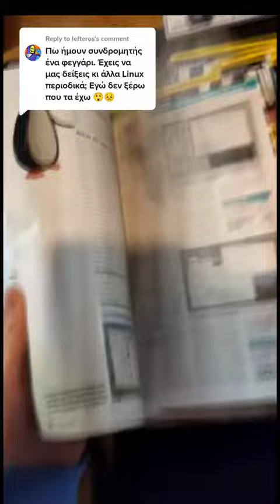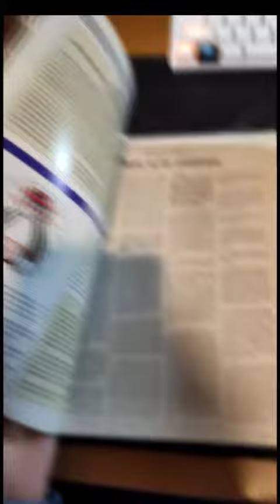Είχε η Ελλάδα περιοδικά σχετικά με Linux?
Είχε η Ελλάδα περιοδικά σχετικά με το Linux?

TuxHouse is an Educational community wich aims to teach people about Linux, Blockchain, Android && Cybersecurity using the new technologies and trends.

Let's educate the world!